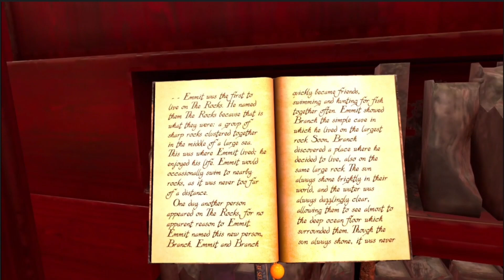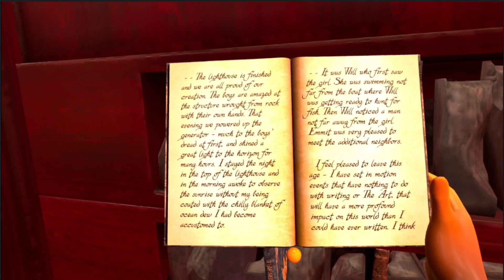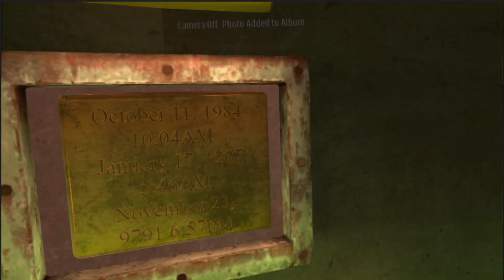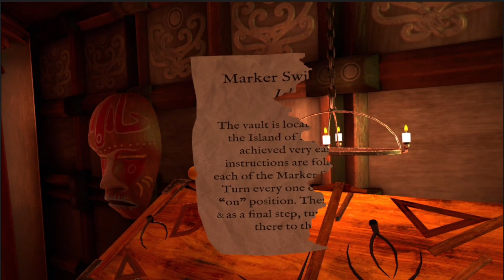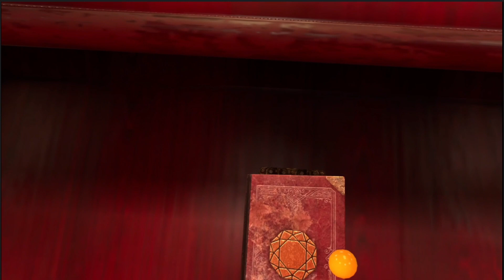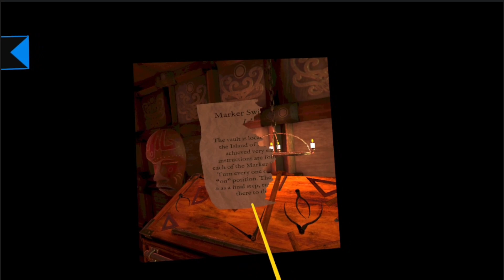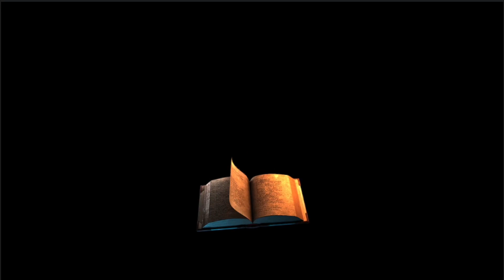Myst VR - Part 4: The Stoneship Age + Good Ending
Playthrough of the VR edition of the classic MYST.
I've loved this game since I played it in the early 90's, this has always been one of my favourite game series. No hand-holding, a proper brain-teaser series of games that, for the time, had stunning graphics, now realised and recreated in a fully immersive 3D VR world... This is how the game was always meant to be played!